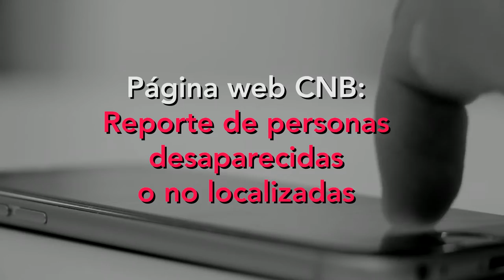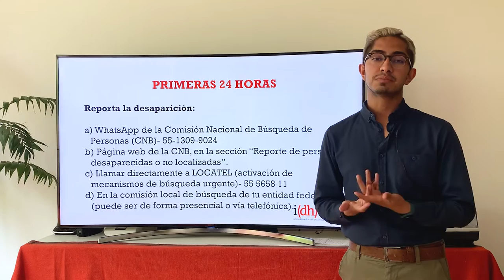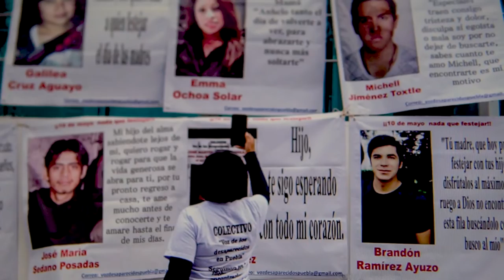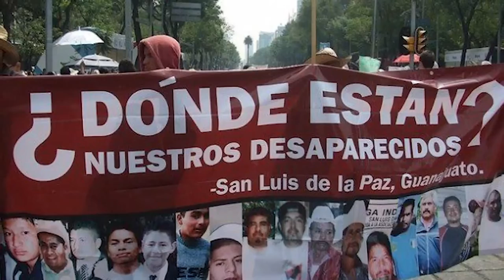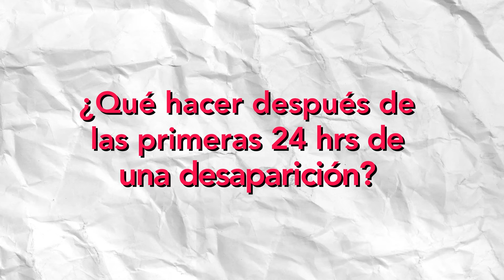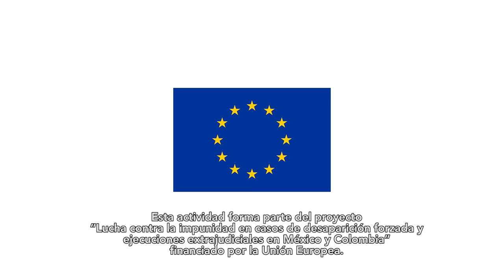Acciones a seguir para buscar a una persona desaparecida (Primeras 24 horas)